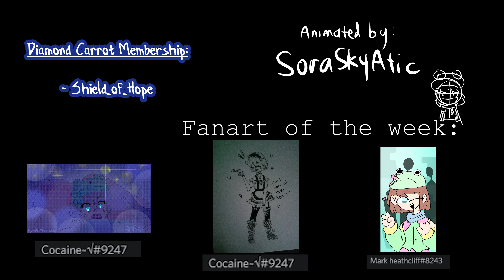Dream Gets Jealous at 100 Floor Survival... Animation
Dream Gets Jealous at 100 Floor Survival... Animation. The Dream Team consists Dream, GeorgeNotFound, and Sapnap in a '100 Floor Survival...' Minecraft challenge. Unfortunately, some interactions made Dream jealous...
Frequently asked questions:
Q: Why everyone is a girl?
A: A request from Discord :).
Q: What app did I use to make animations?
A: Mine-imator on windows!
Q: Why Technoblade (Techno-chan) is a girl?
A: Once I made an animation about Technoblade for the first time. It was an accident to put a cute skin since I was in a hurry! I uploaded the video and you guys seem to take it in the 'right' way so here we are, I added some cute features on it!! Remember Techno-chan? Here's one

Original Video: (around 1:00)